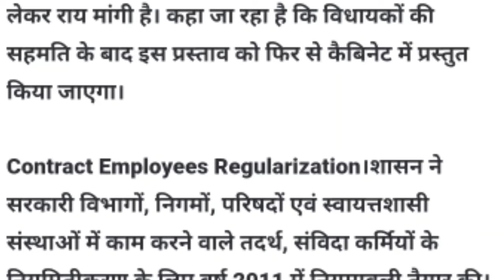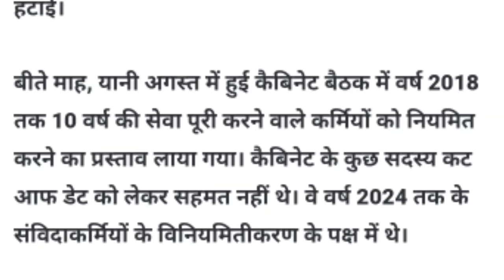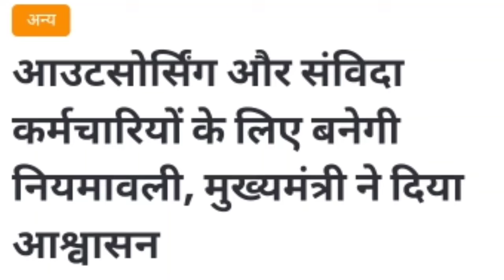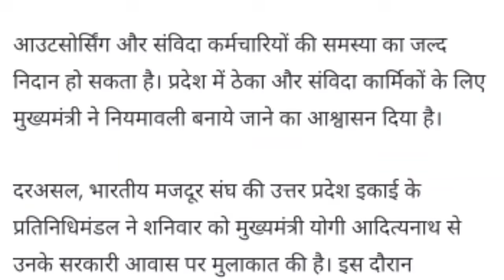नियमावली 2011 के द्वारा भारत के सभी संविदा आउटसोर्स दैनिक वेतनभोगी कर्मचारियो को किया जाएगा परमानेंट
☎ महत्वपूर्ण जानकारी ☎